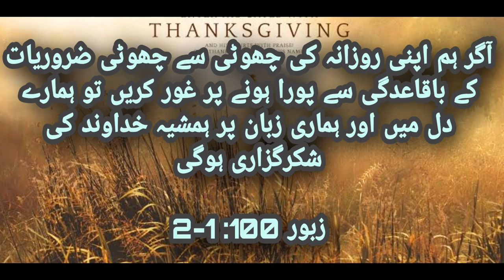Devotional Thought " Hi main har waqt khudawand ka shukarguzar hona chahiyh"